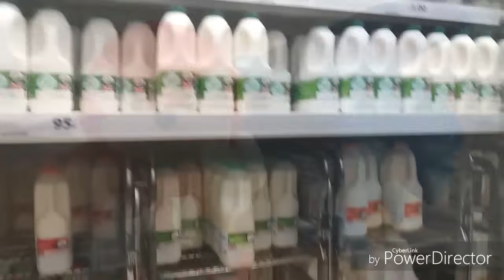Sonic the Hedgehog - Amy's Biscuits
Amy tells Sonic and his friends to not eat her biscuits. But will they listen?
Original Idea by RosytheRascal15.